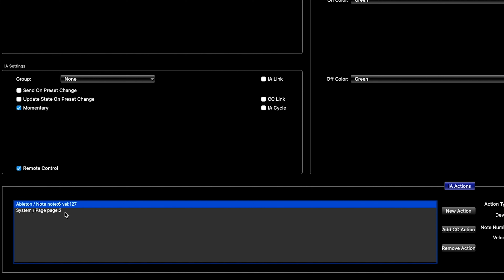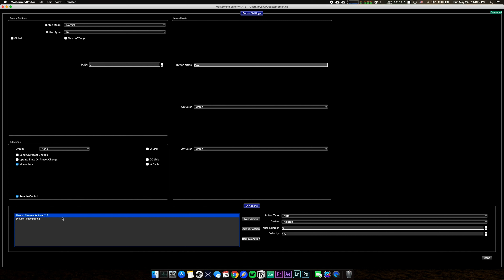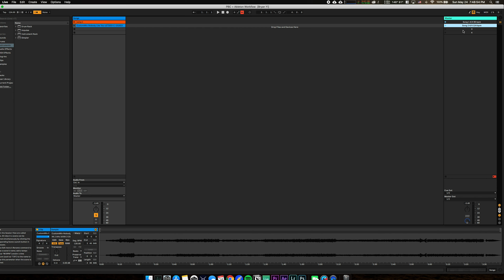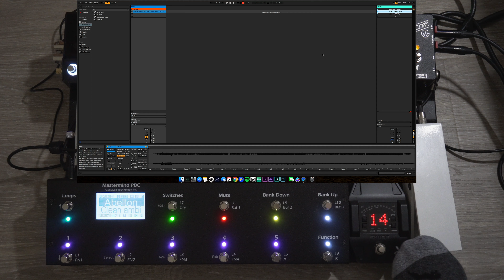My Mastermind PBC + Ableton Workflow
Sharing my workflow with controlling Ableton with the Mastermind PBC. Simple, yet powerful stuff!

There are three main pages I navigate through: Loop page, Preset Page, and Ableton Page. On the Ableton page, buttons 1-5 are assigned to trigger the first 5 scenes. Of course, there are times when we add more songs, in which I will simply scroll to whatever scene I need to be at, and hit play.

On my preset page, I have an extra button to toggle my click just in case my band deviates from the tempo. Overall, it's a very simple set up that makes my life easier.